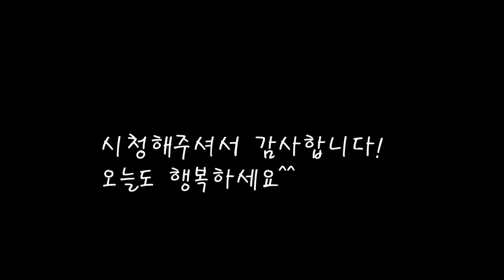쫀득한맛 꽈리고추 어묵볶음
그냥 볶아도 맛있는 어묵볶음에 꽈리고추를 넣었어요.
매콤한게 더욱더 좋은 반찬이 되네요.
오늘도 엄마의 집밥을 기록합니다.
[꽈리고추 오뎅볶음]

*재료
어묵 300g
꽈리고추 90g
진간장 1작은컵=30cc
양파 1개
당근 1/2개
식용유 3스푼
술 1스푼
매실청 30cc

*만드는 법

1.양파와 당근, 꽈리고추를 썰어준다.
2.어묵도 먹기좋게 잘라준다.
3.팬에 기름을 붓고 야채부터 볶아준다.
4.야채가 거의 익을때 진간장을 넣고 어묵도 넣어준다.
5.맛술과 매실청을 넣고 다진마늘을 넣고 볶다가 깨를 넣어주면 완성.